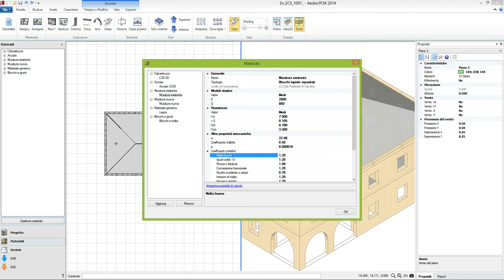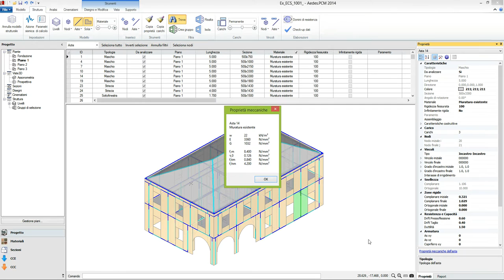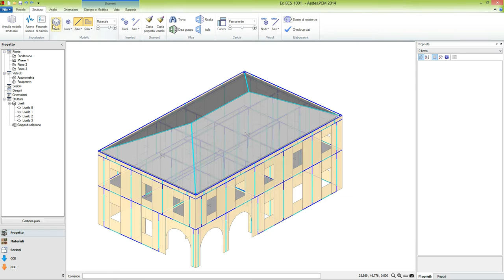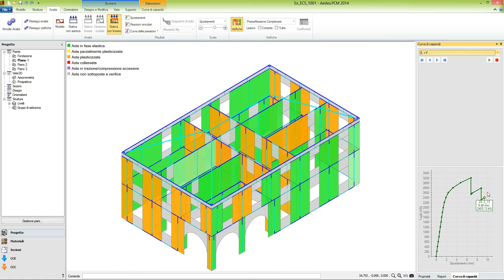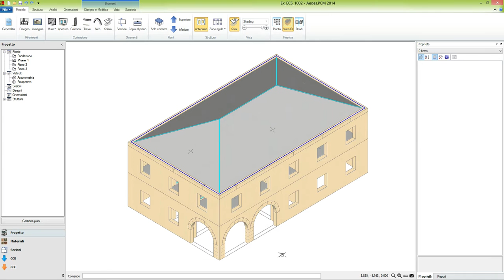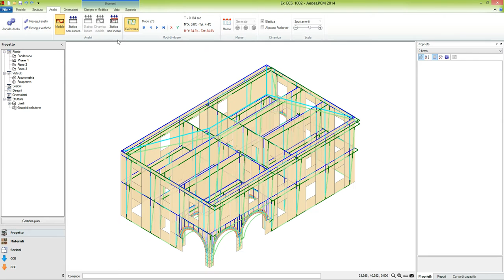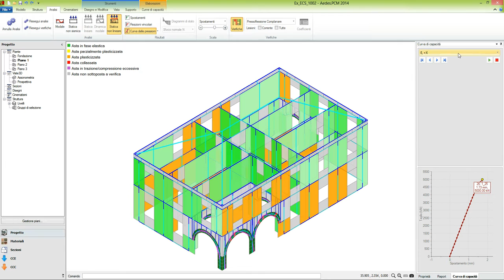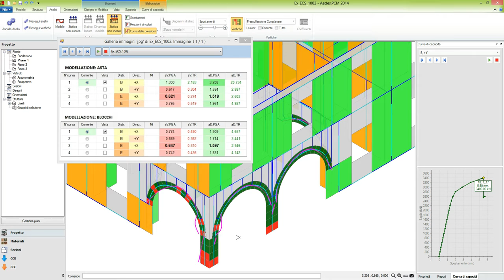ECS Esempio Edificio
Analisi di un edificio contenente aperture ad arco